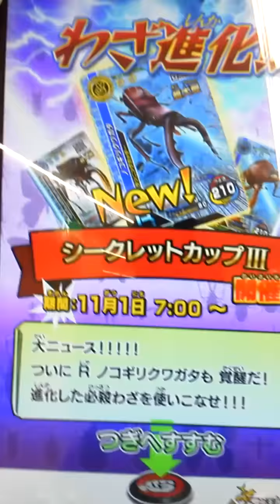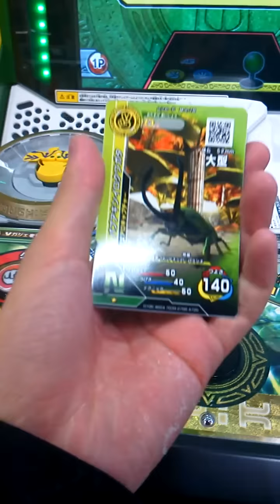[新ムシキング]ギラファノコギリクワガタでメープルカップいってきた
ティナちゃん可愛ええええええええええええ！！(ロリコンじゃございません)

使用したムシ  •世界最大のノコギリ ギラファノコギリクワガタ SSR 強さ270
         おたすけ  •ブラック・ビューティ　クロアゲハ R 超大型  強さ＋40
                          •糸を吐く狩人　ナガコガネグモ R  強さ＋32
                          •プレデター・ビートル　アオオサムシ R  強さ＋31